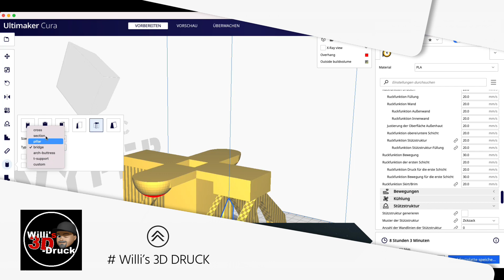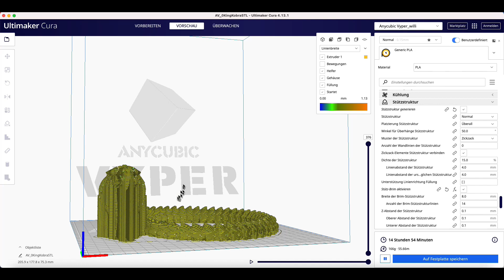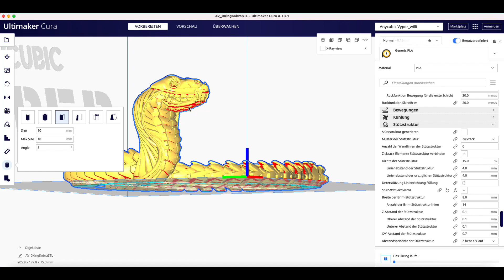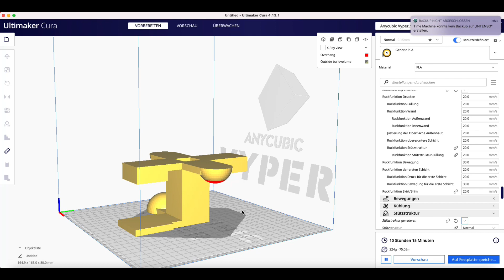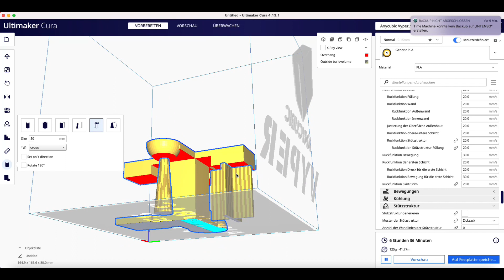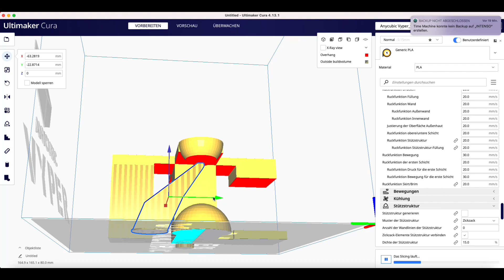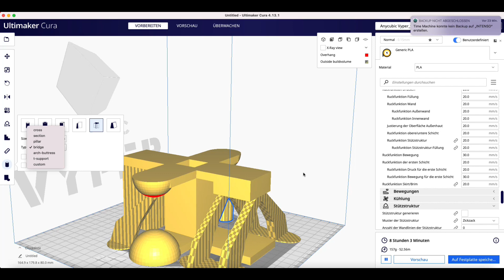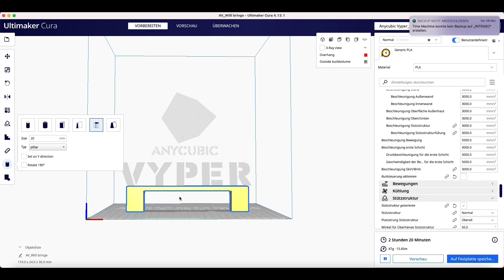Custom Supports in Cura plugin 3d druck Anycubic Vyper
►Ablauf:
00:00 Intro Custom Supports in Cura plugin
00:15 Vorwort Custom Supports in Cura plugin
01:40 Cura Plugin installieren
03:11 Kobra
07:12 Erklärt Custom Supports in Cura plugin
22:08 Willi#s Fazit

►Software die ich benutzt habe:
CURA 4.13.0 Beta

Discord: Erst WhatsApp Gruppe und anfragen DANKE!

      Hier kannst Du es:

► Meine Empfehlungen ◄

►Meine Drucker die ich verwende:

Anycubic 3D Drucker Mega ZERO 2.0

ANYCUBIC 3D Drucker Mega S

Anycubic 3D-Drucker Predator 24 V mit automatischer Nivellierung

Anycubic 3D Drucker Vyper

ANYCUBIC 3D Drucker Photon Mono SE

ANYCUBIC Wash and Cure

Artillery Sidewinder X1 SW-X1
►Meine bevorzugten Filaments

Geeetech filament pla 1.75mm

3D Drucker Toolkit

✌Vielen Danke für`s reinschauen!